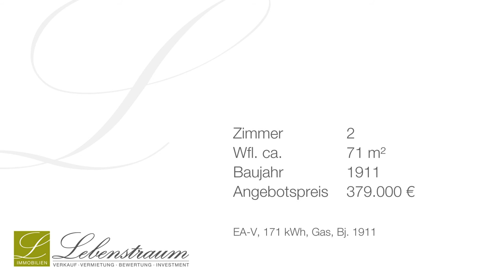Walter Weissenburger verkauft 2 Zi. Altbau Whg in Giesing